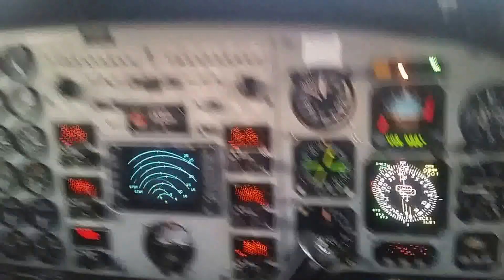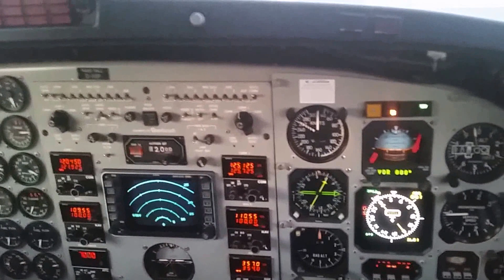Flughafen Mönchengladbach. Flug mit D-IVIP. Super King AIR B 200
Abflug  Flughafen Mönchengladbach. D-IVIP  Super King AIR  B 200,
King Air 200